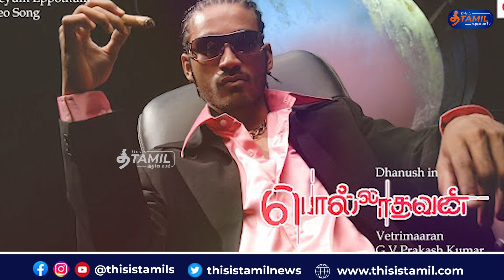Director Vetrimaaran's Inspiring Story from Asst Director to a Successful Director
CAST:
Script                         - thisistamil Team
Voice Over                - Moica Kevin
Editor                         -  Yasashwini
Thumbnail Design   - Marimuthu